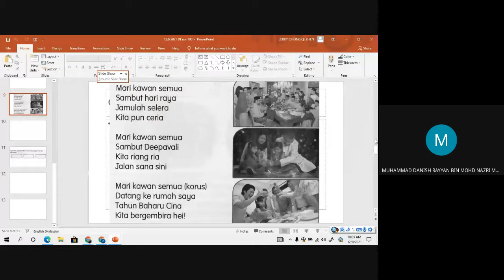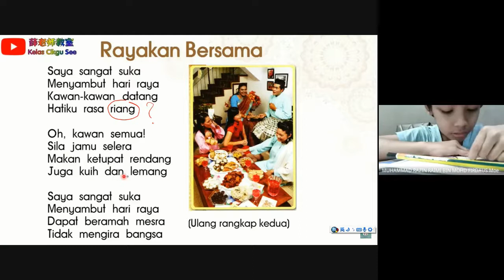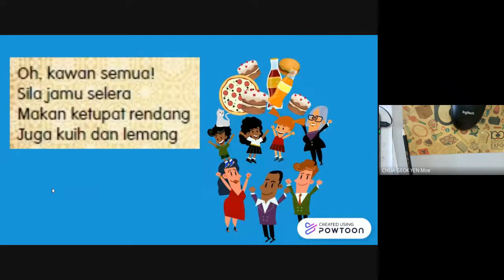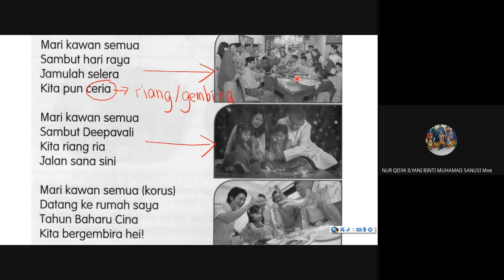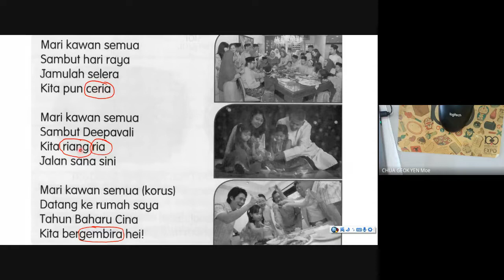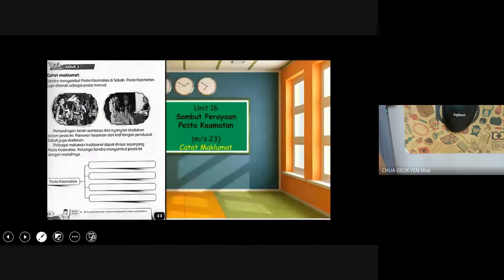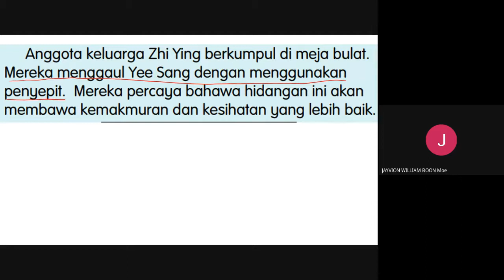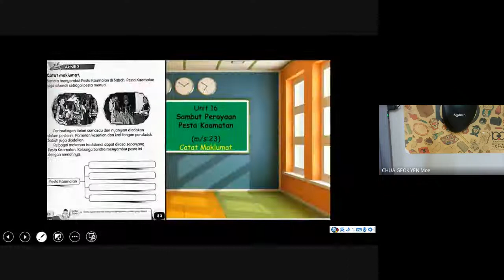BM Tahun 2 Buku Teks Unit 16 ms 100